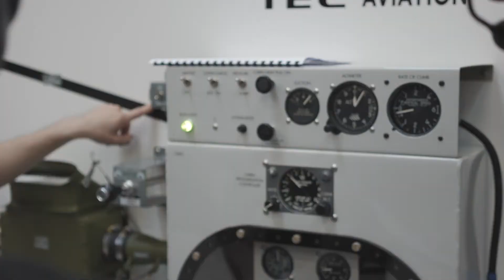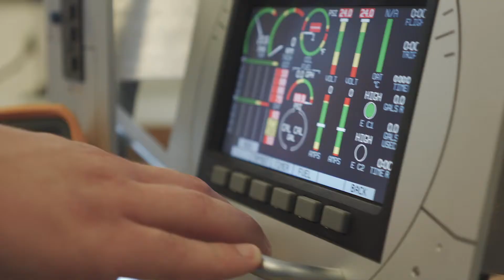Flytekniker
Som flytekniker har du ansvaret for at efterse og vedligeholde fly og helikoptere. Jobbet kræver et øje for detaljen og en veludviklet sans for sikkerhed.

Som flytekniker ligger der et stort ansvar på dine skuldre, men du får også løn derefter, samt et super spændende job og en international uddannelse, som giver dig mulighed for at arbejde over hele Europa.